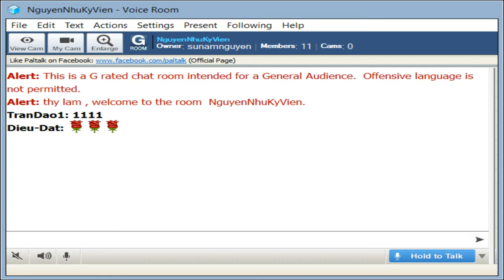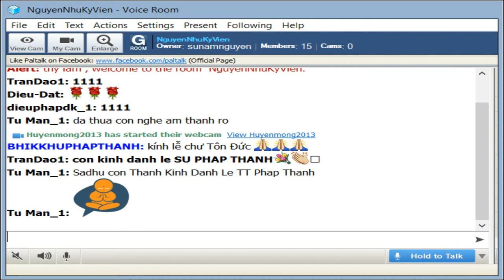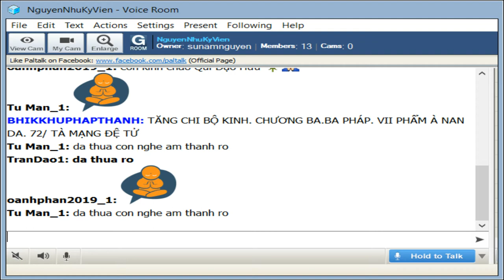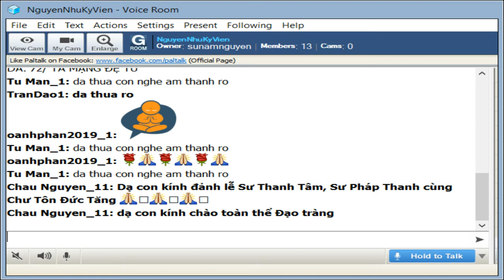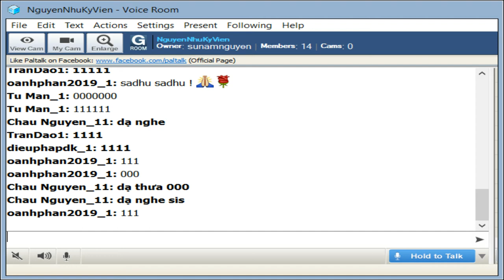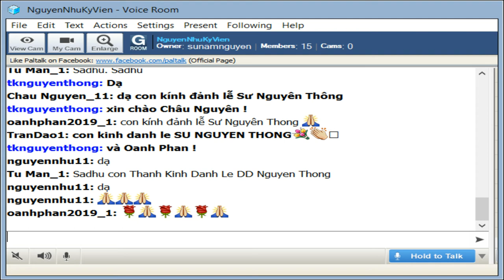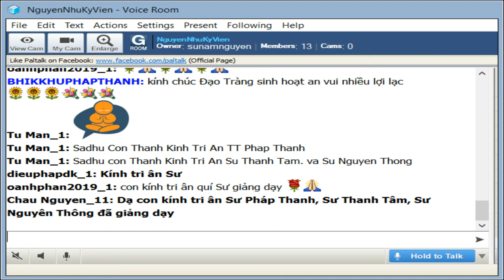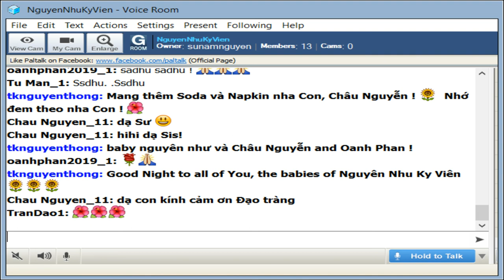NguyenNhuKyVien Thứ Ba Sep 24-2019. Sư Pháp Thanh thuyết giảng Tăng Chi Bộ